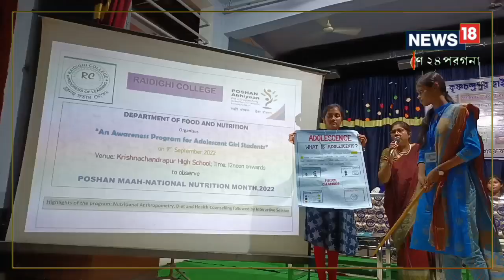কৃষ্ণচন্দ্রপুরে পালিত হল জাতীয় পুষ্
কৃষ্ণচন্দ্রপুরে পালিত হল জাতীয় পুষ্টি মাস পালনের অনুষ্ঠান। রায়দিঘী কলেজের খাদ্য ও পুষ্টিবিদ্যা বিভাগের উদ্যোগে এই অনুষ্ঠানটি পালন করা হয়।